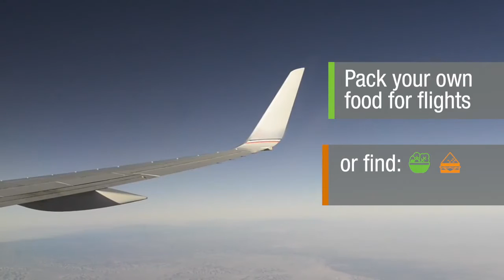Toronto.Ont. Herbalife Ind. Dist. C. Arthur-5 tips for staying healthy while traveling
HERBALIFE Weight Loss Energy Fitness Wellness Products I've Helped More than HUNDREDS & HUNDREDS of people who've lost WEIGHT, MAINTAINED WEIGHT , AND GAINED (muscle-definition)
***ALL RESULTS ARE NOT TYPICAL***